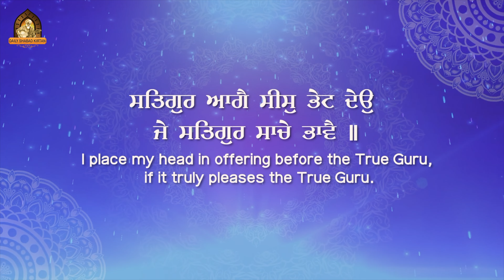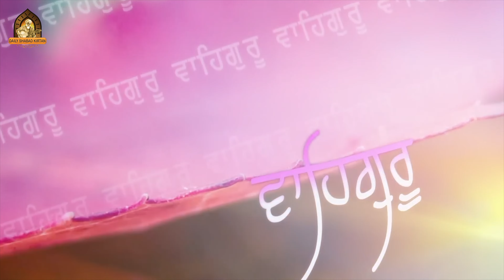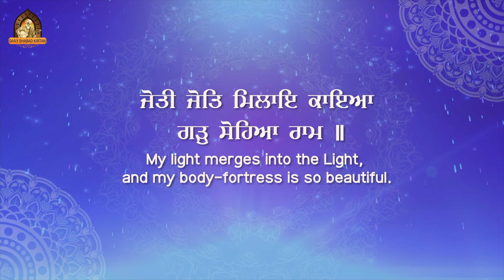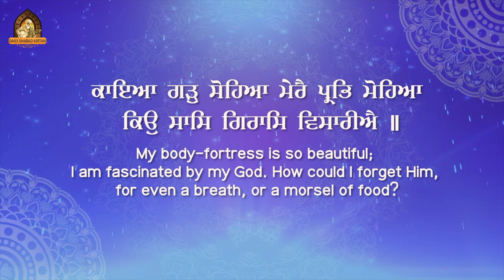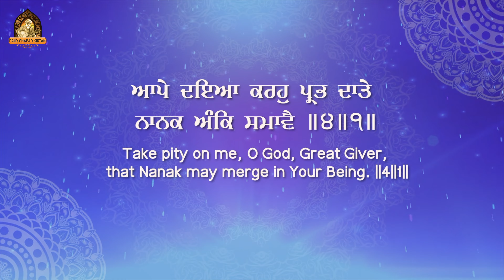Satgur Aage Sees Bhet Deo | New Shabad Gurbani Kirtan 2024 | Bhai Daler Singh Ji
Daily Shabad Kirtan Presents
Shabad - Satgur Aage Sees Bhet Deo
Ragi - Bhai Daler Singh Ji Kapurthala Wale
Recording : Music Tone Studio
Project Head : HS Lovely ( 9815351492 )